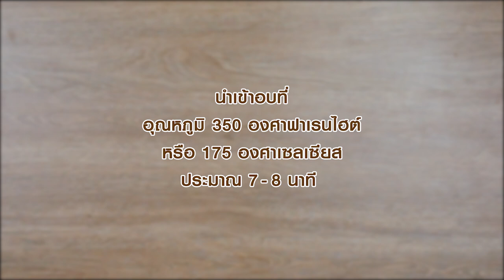เค้กช็อกโกแลตลาวา สูตรเด็ด...ทำง่าย...สไตล์ "อ.ยิ่งศักดิ์"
อร่อยอย่างมืออาชีพวันนี้อาจารย์มีเมนู เค้กช็อกโกแลตลาวา จากผลิตภัณฑ์นกเหยี่ยว ฟอลคอน มาฝากคร่ะ

สิ่งที่ต้องเตรียมสำหรับ (กานาซช็อกโกแลต)

ดาร์ก ช็อกโกแลตคอมพาวด์หั่นเป็นชิ้น (ส่วนที่ 1) 200 กรัม

วิธีทำ (กานาซช็อกโกแลต)

1. ใส่นมข้นจืด ตรานกเหยี่ยว ฟอลคอน และเนยสดชนิดเค็ม ลงในภาชนะ นำขึ้นตั้งไฟต้มพอเริ่มเดือด ปิดไฟ
2. เติมดาร์ก ช็อกโกแลตคอมพาวด์หั่นเป็นชิ้นคนให้จนละลายเข้ากันดี
3. เทใส่ภาชนะนำเข้าแช่เย็นจนส่วนผสมทรงตัว เตรียมไว้

สิ่งที่ต้องเตรียมสำหรับ (เค้กช็อกโกแลต)

ดาร์ก ช็อกโกแลตคอมพาวด์หั่นเป็นชิ้น (ส่วนที่ 2) 150 กรัม
สตรอว์เบอร์รี สำหรับรับประทานคู่

วิธีทำ (เค้กช็อกโกแลต)

1. ใส่นมข้นจืด ตรานกเหยี่ยว ฟอลคอน และเนยสดชนิดเค็ม ลงในภาชนะ นำขึ้นตั้งไฟ คนจนส่วนผสมเดือด ปิดไฟ
2. เติมดาร์ก ช็อกโกแลตคอมพาวด์หั่นเป็นชิ้น คนจนกระทั่งละลายเข้ากัน พักไว้ให้เย็นสนิท
3. ผสมแป้งสาลีทำเค้ก กับผงโกโก้เข้าด้วยกัน เตรียมไว้
4. ตีไข่ไก่ กับน้ำตาลทรายแดง ด้วยความเร็วสูงสุด จนส่วนผสมขึ้นฟู ลดความเร็วต่ำเติมส่วนผสมช็อกโกแลต
ที่ละลายไว้ และแป้งที่ผสมไว้ตีผสมจนเข้ากันดี ปิดเครื่อง
5. เทส่วนผสมเค้กลงในพิมพ์ที่เตรียมไว้ ประมาณ 3/4 ของพิมพ์ ใส่กานาซช็อกโกแลตที่เตรียมไว้ลงตรงกลาง นำเข้าอบที่อุณหภูมิ 350 องศาฟาเรนไฮต์ หรือ 175 องศาเซลเซียส ประมาณ 7-8 นาที ให้บริเวณเนื้อเค้กรอบนอกทรงตัว นำออกจากพิมพ์
6. จัดเค้กช็อกโกแลตลาวาใส่ภาชนะสำหรับเสิร์ฟ โรยหน้าด้วยน้ำตาลไอซิง รับประทานคู่กับสตรอว์เบอร์รี

▲Line @yingsakfood